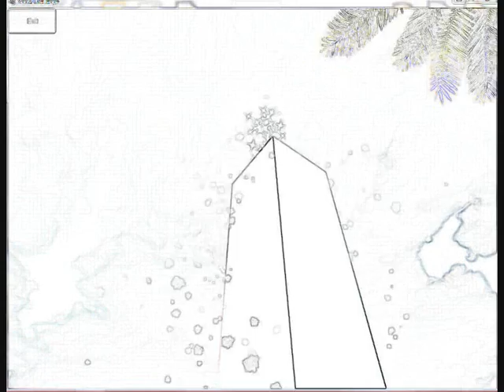Snow Challenge - Poland - Snow Challenge Trailer (Imagine Cup 2013 Games Entry)